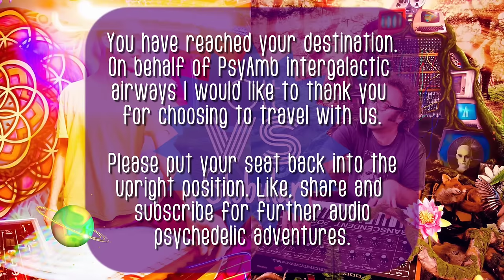Ott VS Globular 2hr+ Psydub Mega Mix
Ott and Globular, two of the world's premier psychedelic dub artists join forces in this 2 hour plus battle of heady bass tunage. I've long been a fan of these guys so this was an absolute joy to mix and I'm so happy to be able to finally make it available on YouTube too. Who wins this battle ? I'll let you decide. Personally I think they complement each other nicely so I'm going to give it a tie.

Here is the full track list I used. Real time track listing is also shown within the video. HD 1080p viewing available.

01. The Continuum Process  -  Globular
02. Somersettler  -  OTT 12:00
03. Infinity Inside  -  Globular 18:37
04. One Day I Wish To Have This Ki  -  Ott 32:00
05. To The Other Side Of Fractal Phase Space  -  Globular 40:00
06. The Aubergine Of The Sun  -  Ott 49:20
07. Gateways  -  Globular 58:45
08. The Queen of All Everything  -  Ott 01:10:44
09. Concinnity & Chaos  -  Globular 01:17:11
10. Shower Of Sparks  -  Ott 01:23:52
11. [42]  -  Globular 01:32:00
12. Adrift In Hilbert Space  -  Ott 01:41:02
13. The Missing Quanta  -  Globular 01:48:10
14. 16mm Summer Day  -  Ott 01:54:14
15. Temple of the Pollinator  -  Globular 02:00:07
16. Baby Robot  -  Ott 02:11:10
17. Dimension Extension  -  Globular 02:17:45
18. Jack's Cheese And Bread Snack  -  OTT 02:27:00

This mix was recorded as part of the PsyAmb mix blog series. See this link for more details :

⚛ 𝗣𝘀𝘆𝗔𝗺𝗯 𝗟𝗶𝗻𝗸𝘀  ⚛